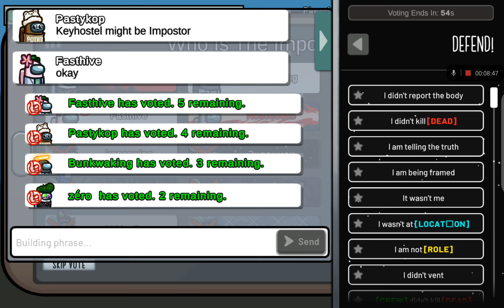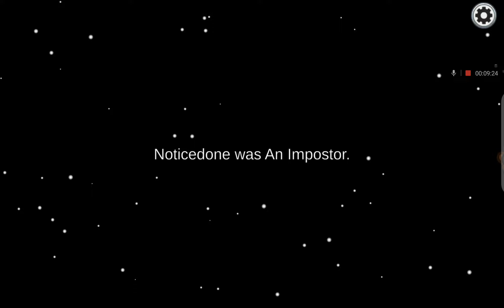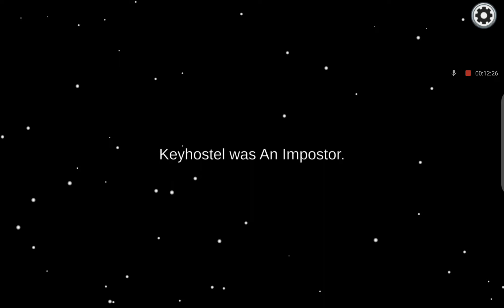aaaaaaamong us sus (. { *_*}√